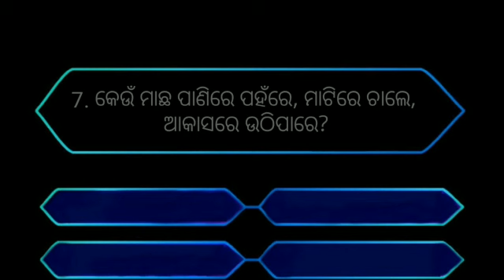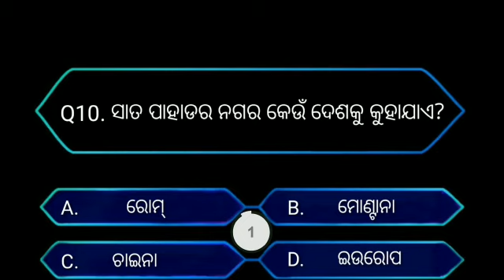General knowledge odia || important general knowledge in odia || odia GK